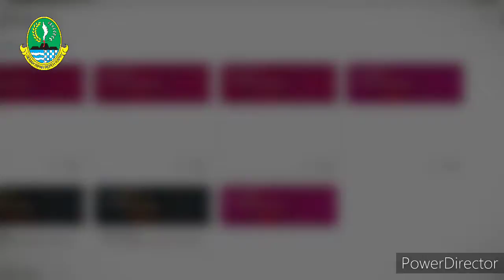Kampanye Kinerja ASN Jawa Barat | Mohammad Fahrizal, S.Pd | Guru Sosiologi